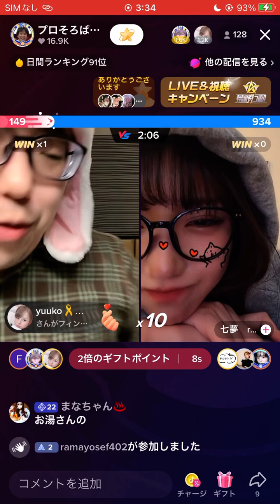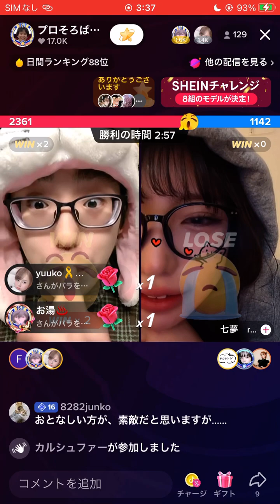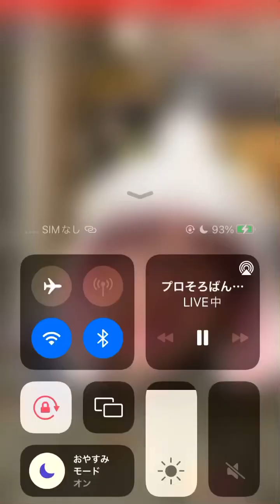あおりいなに勝ちました！